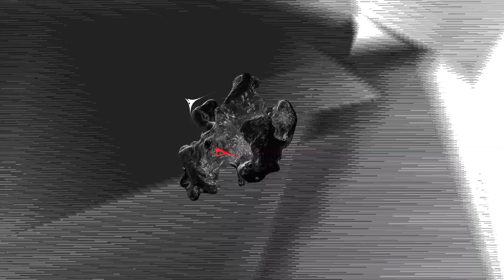Katatonic Silentio - Fragile Bodies (Official Video)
Our private dimension, from space to identity, is continually violated. If the precarious and fragile body we have is the result of our noncontrol over it, why don’t we take it back along with our private space?
It’s time to create an “OFF” zone in which we can rebuild our identity and search for poetry;
a space of intimate dimension and real feelings, which constitutes the basis for developing our collective identity.

Cinema4D2D techniques, self-evolving animations , assembly rhythms & forms with radical biting & sharp images for the very personal debut music video of SONODA TAKESHI.
The elements interaction generated by automations are related to the twisted sound analysis and in a pseudo-random way to the holes and colors.
The morphing-shape-body , it's alive and big as a galaxy, simple solids merged & rounded then animated with surface deformers.
The video's been prepared during the recent lockdown, where anxiety & turmoil have translated into the visual experience, conclusion of a work started a few months before with research and reflections.